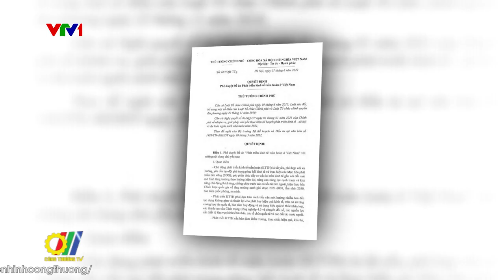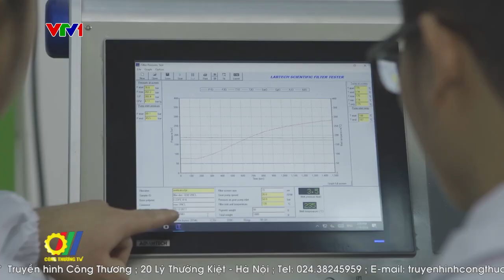Ngành Công Thương với việc phát triển kinh tế tuần hoàn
Hiệp định Thương mại tự do Việt Nam - EU (EVFTA) và Hiệp định Đối tác Toàn diện và Tiến bộ xuyên Thái Bình Dương (CPTPP) là 2 trong số những hiệp định thương mại tự do thế hệ mới có cam kết sâu rộng và cụ thể không chỉ về tự do hóa thương mại mà còn bao gồm cả những cam kết về bảo vệ môi trường, đa dạng sinh học và biến đổi khí hậu. Vì vậy, việc áp dụng mô hình kinh tế tuần hoàn tại Việt Nam là xu hướng tất yếu để phát triển bền vững…